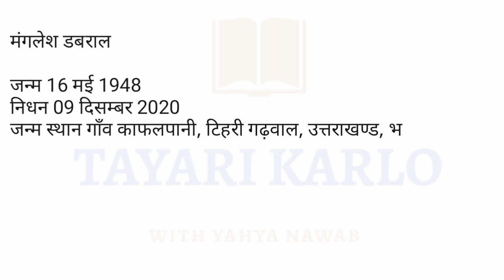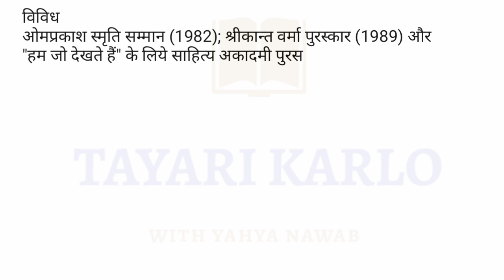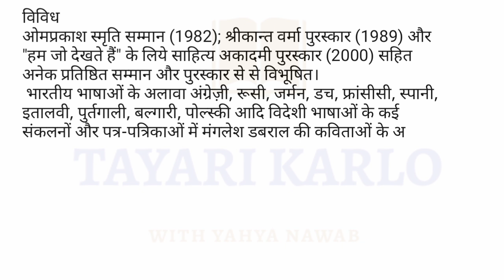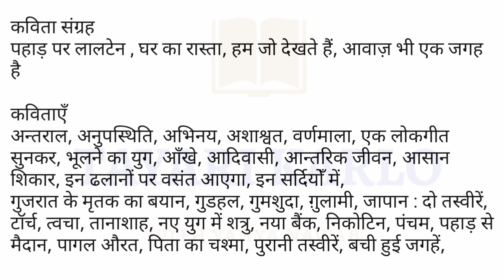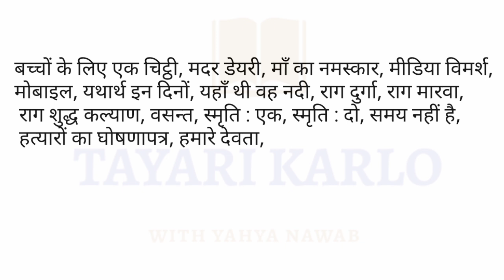मंगलेश डबराल जीवन परिचय | Hindi sahitya ka itihas | tgtpgt ugcnet upsessb | adhunik kal